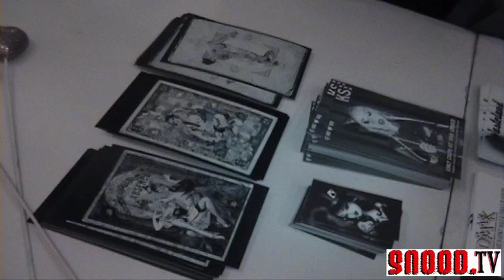HANDIEDAN BACK-TO-BACK CLAUDIA HEK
La Galerie Provocatrice, GO Gallery and Wasteland Presents

Amsterdam

The official opening of Wasteland Party weekend
Video by Peter Diablow